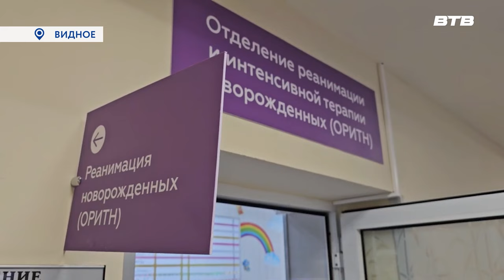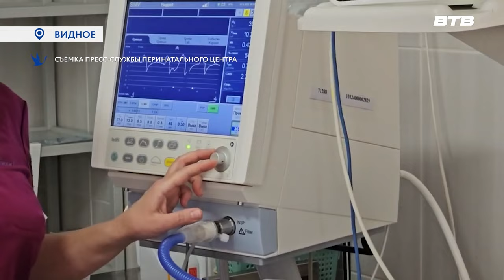ШАНС НА ЖИЗНЬ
Рождение ребенка – радость для каждого человека. Бывает так, что малыш рождается раньше срока. В Видновском перинатальном центре специализируются на выхаживании таких детей. И для сотрудников 17 ноября - Международный день недоношенных детей – особенный праздник Слово – Юлии Стафёровой